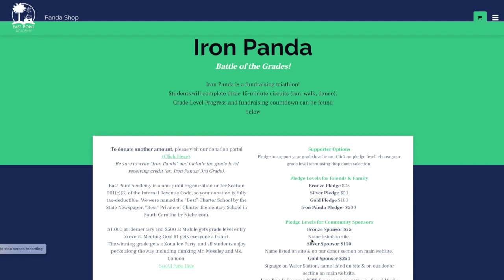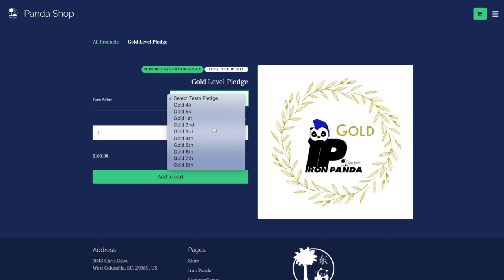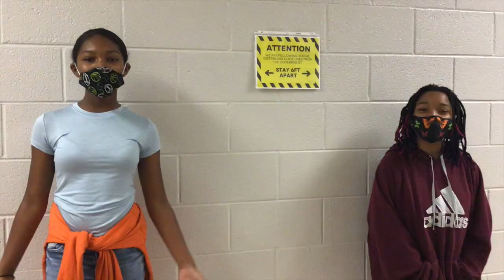Iron Panda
Run-Walk-Dance! Support East Point Academy in their first ever IRON PANDA! Pick your grade level and help us fill our funding gap.